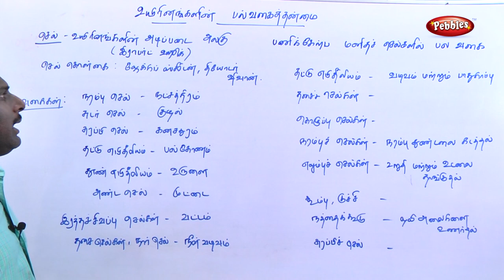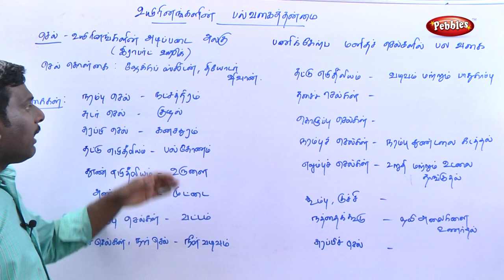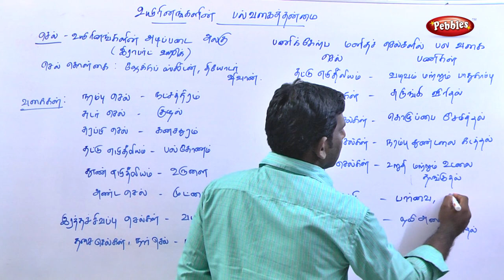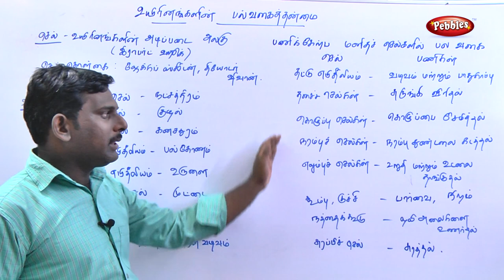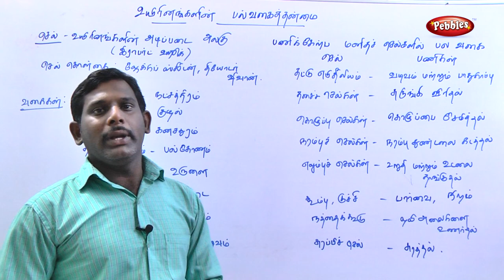Yuirrinakalin Palvagaithanmai || Uyiriyal (Tamil Medium) || TN 8th std Science